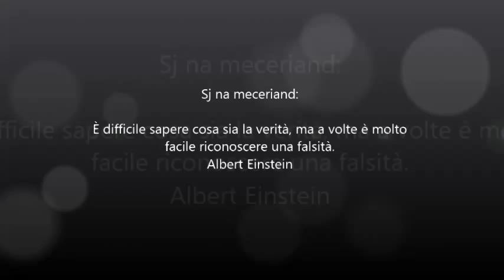Sj na meceriand